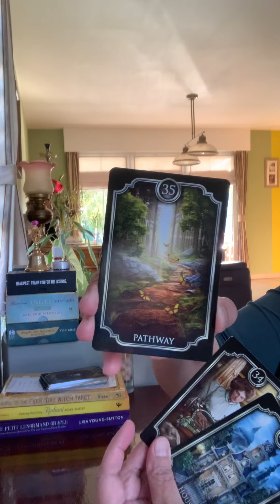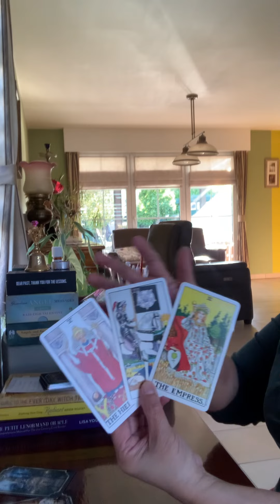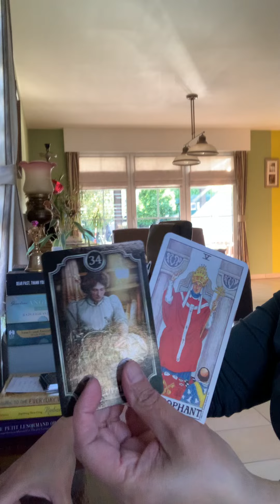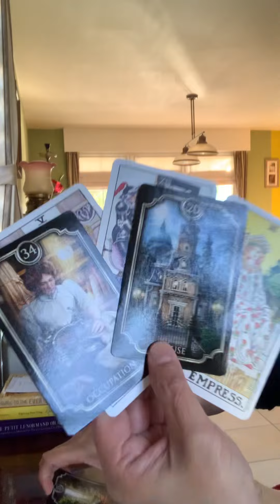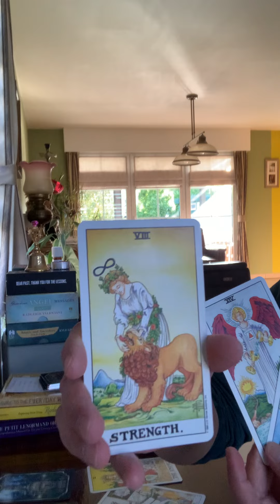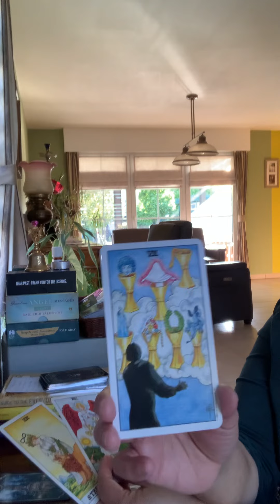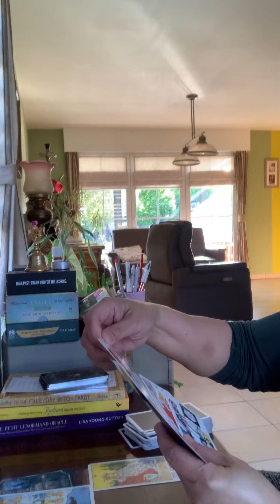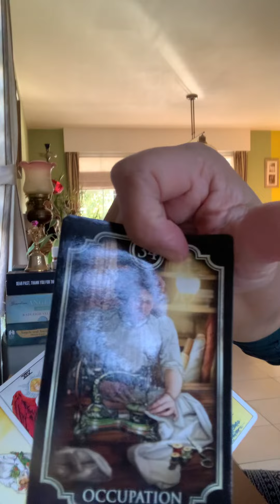Capricorn Sign- Very Powerful 5 Major Arcana’s-June2023 Tagalog Reading